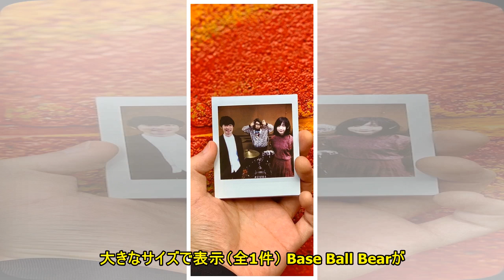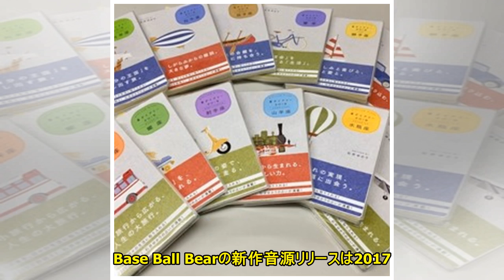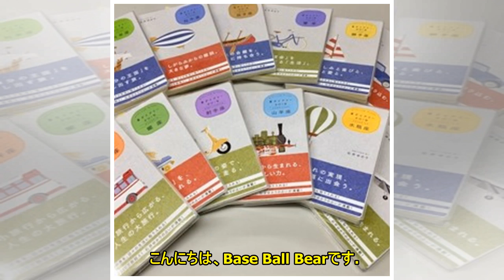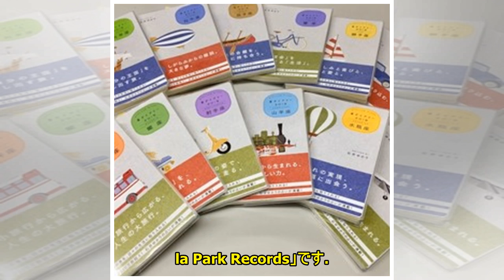Base Ball Bear「3人での演奏を追求した」新作リリース、2月からは全国ツアー - 音楽ナタリー